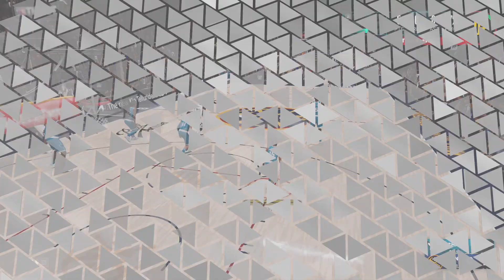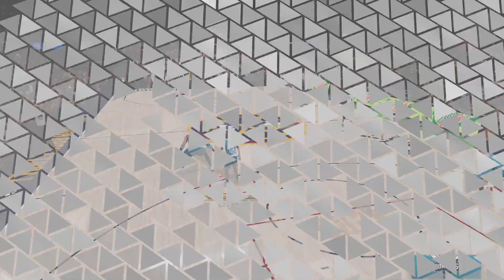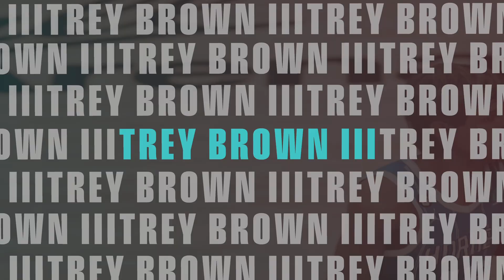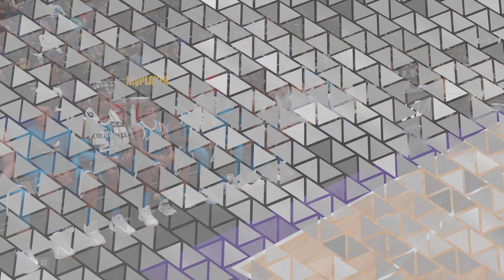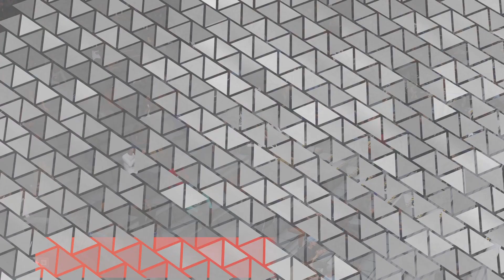NBA 2K23 my career mode episode 26